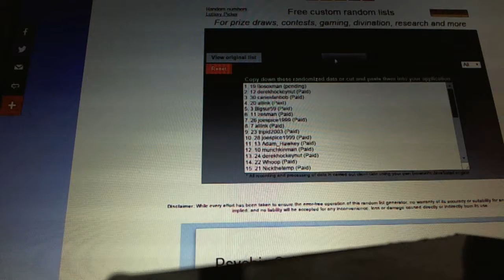C&C #5538 Multi Randoms